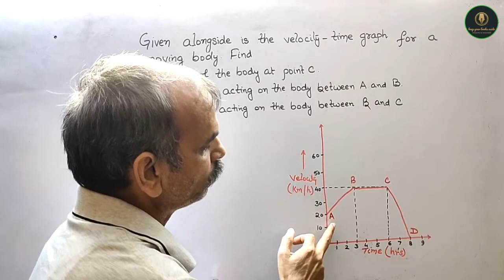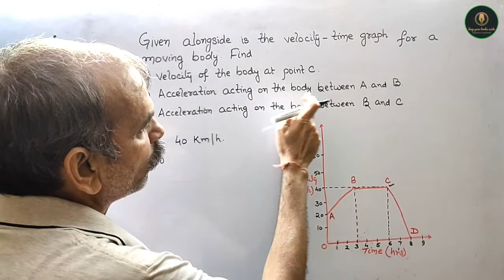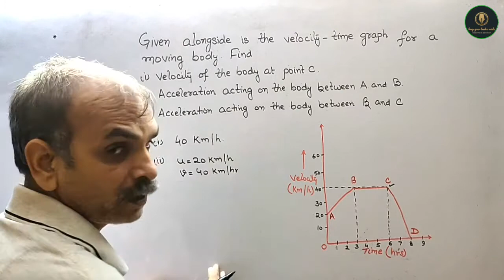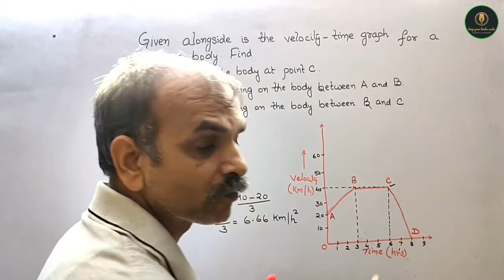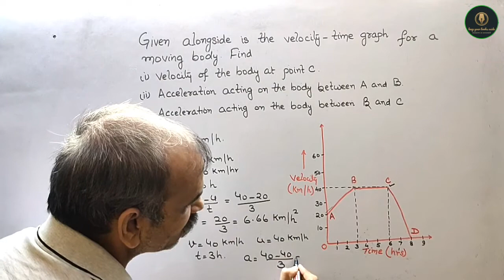Given alongside is the velocity-time graph for a moving body. Find: (i) velocity of body at point C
learn Hots question